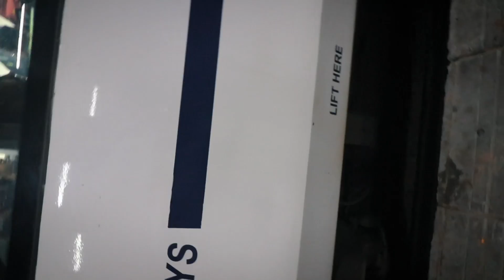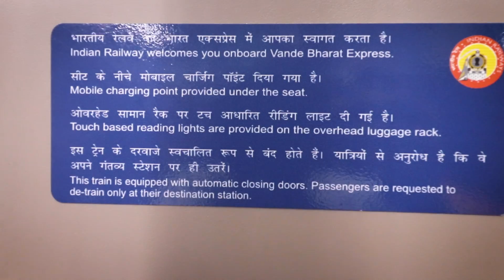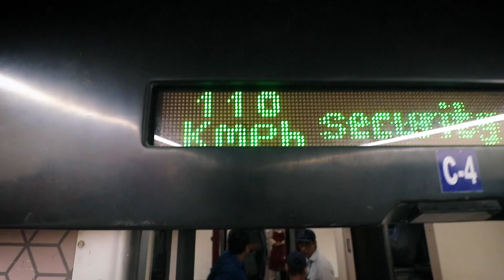My Mom’s Reaction to INDIA’s MOST ADVANCED TRAIN !! 😍😍😍 | VLOG² 38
SEND ME LETTER WITH OF LOVE ON
My Big Camera
Camera Bag
OLD Mic
NEW Mic